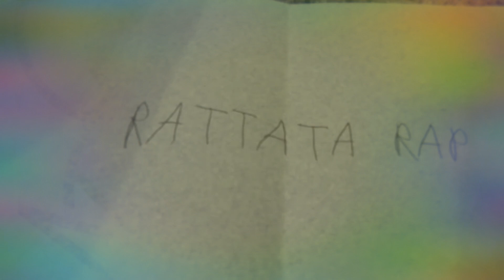The Rattata Rap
Rattata 🐭